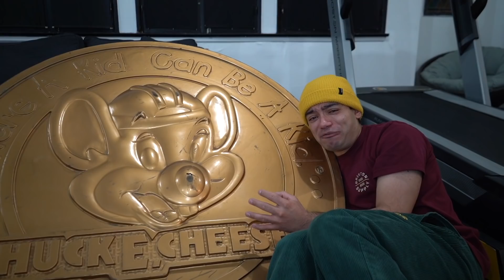DON'T CLICK THIS VIDEO!!!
❤️CLICK HERE TO BECOME A CRANIACS MEMBER!! ( SADLY WON’T BE ABLE TO ON IPHONE FOR SOME REASON BUT DONT WORRY!! , just go on your computer or safari to sign up !!

DO NOT CALL MOMMY LONG LEGS AT 3AM !! Poppy Playtime: Chapter 2

If You See CURSED EDWARD From ARCADE CRANIACS Outside Your House, RUN AWAY FAST!!